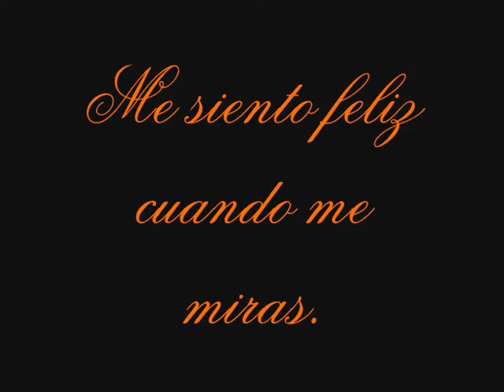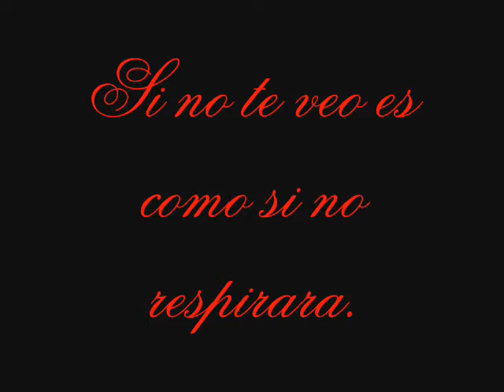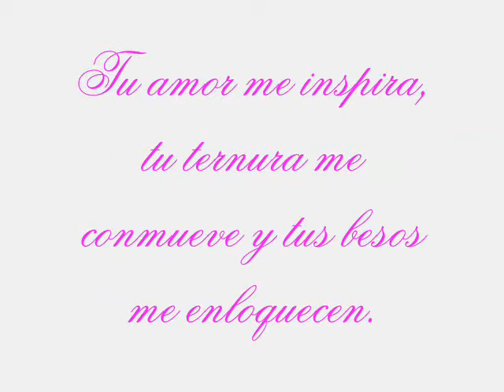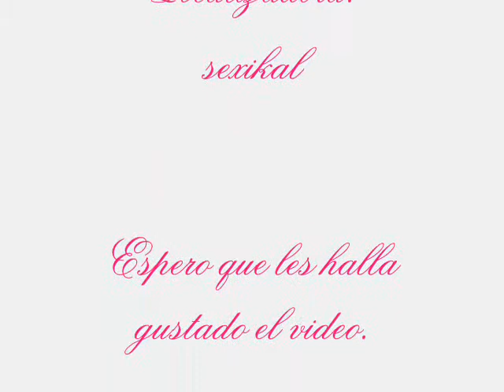Shadikal love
Ledoy  las gracias a mi amiga aris por ayudarme mucho y lo mas inportante su amistad espero que les guste "FANS DE SHADIKAL"=^.^=